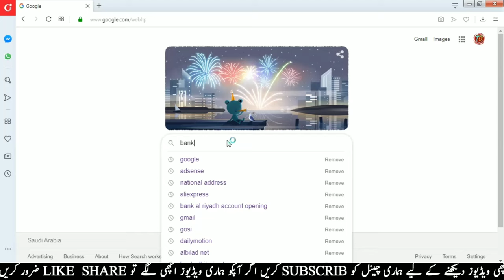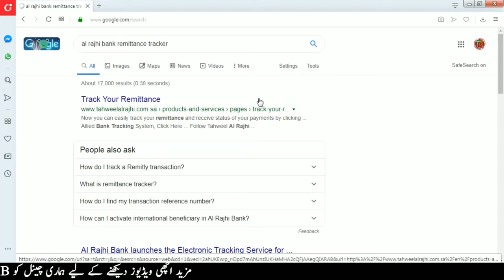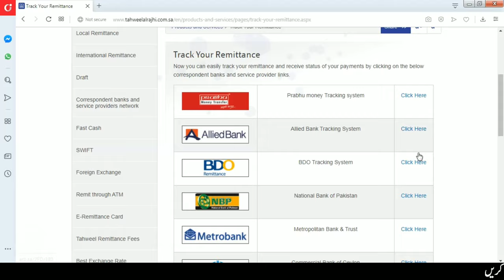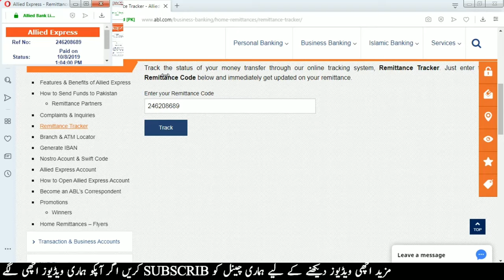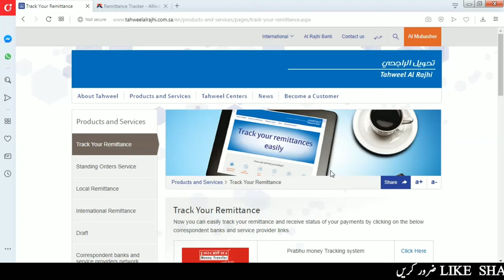How To Track Your Remttiance Online/Apne Mulk Bheje Hoi Rakam Ko Khud Check Karen Bank Puhnche Ya Nh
-How To Check Yor Remttiance Online